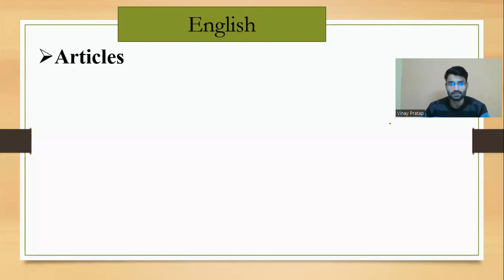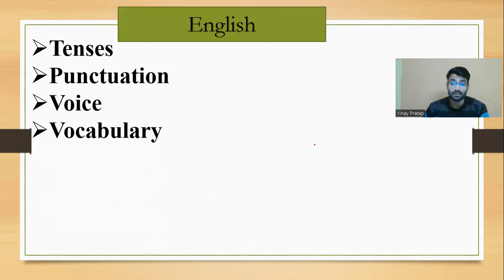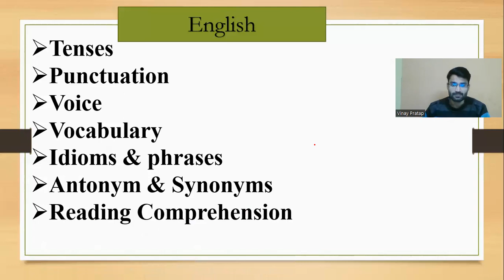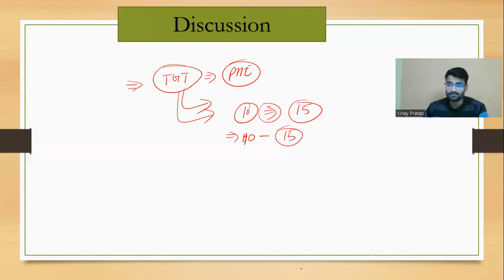KVS ENGLISH SYLLABUS GENERAL PAPER (TGT)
KVS ENGLISH SYLLABUS GENERAL PAPER